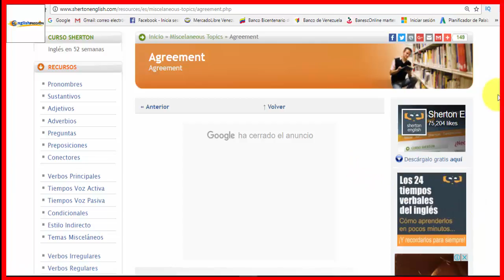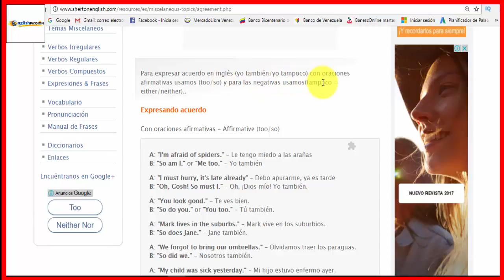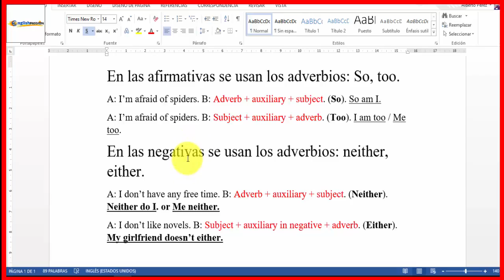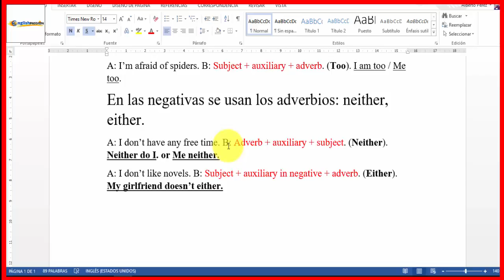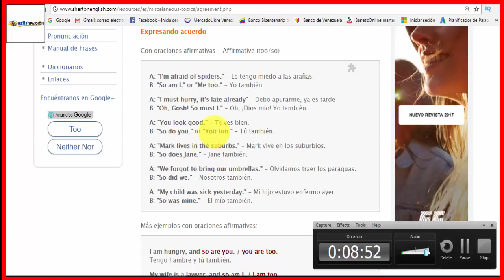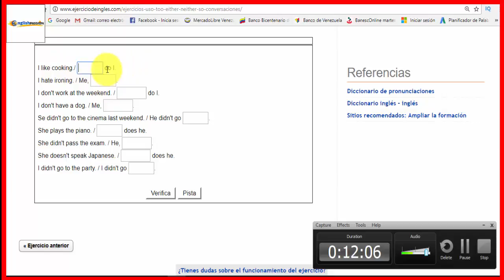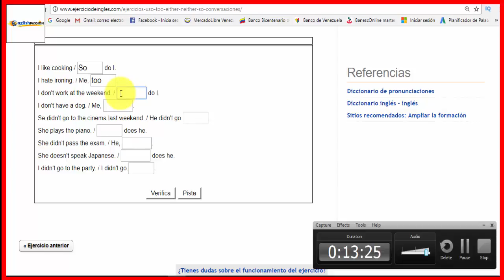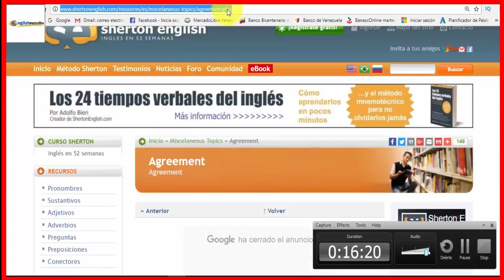Uso de los adverbios So too neither and either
Aprende el uso de los adverbios So, too, neither and either con este vídeo donde puedes determinar el uso de cada y sus diferencias. Además contiene ejemplos precisos para su comprensión.

Si desea saber más de manera continua sobre estas interesantes

Si deseas puedes también escribirme tus comentarios o dudas que tengas al respecto por acá debajo del vídeo. Saludos y éxitos en tu proceso de aprendizaje!